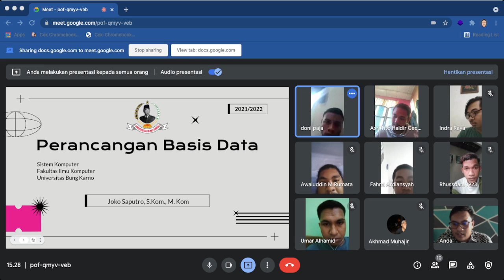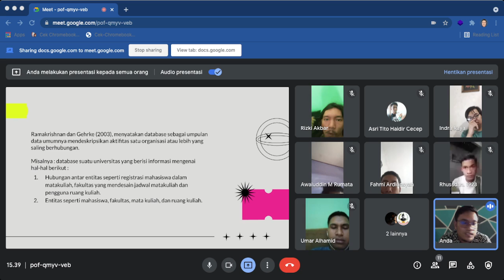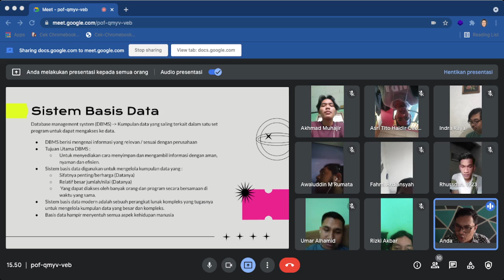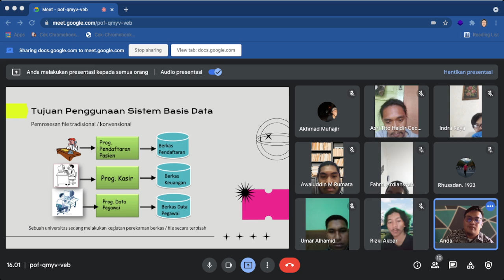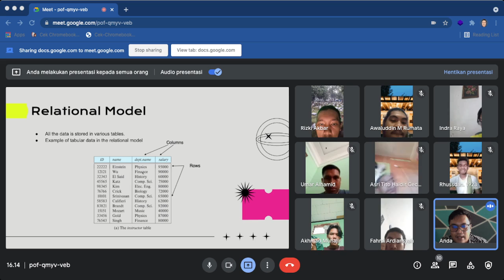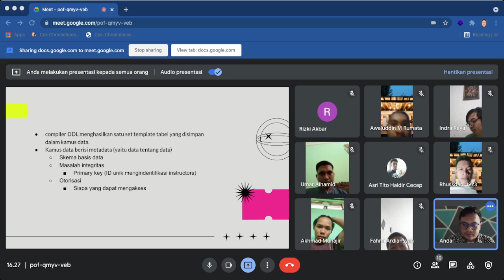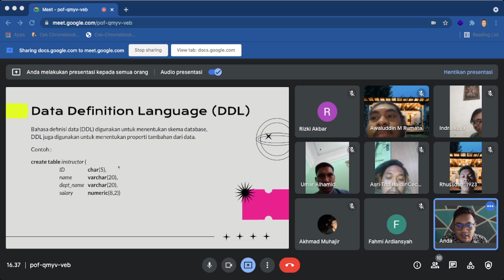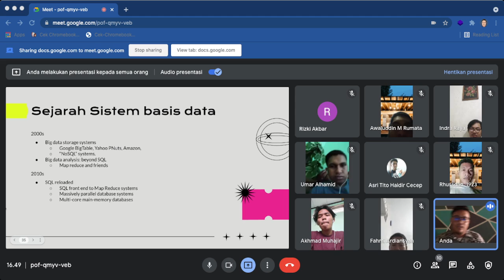PBD-PT2 | Perancangan Basis Data #1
Video ini merupakan bentuk dokumentasi dalam perkuliahan online pada mata kuliah Perancangan Database / Perancangan Basis Data. Dalam video ini membahas yang terkait dengan :
1. Pengantar Basis Data
2. Model Data
3. Database Language
4. Database Design dan
5. Sejarah Perkambangan Database

Maaf jika audio menjadi kurang nyaman untuk didengar karena saya sendiri tidak tahu kenapa bisa menjadi bgtu audionya. saat ini saya sedang melakukan untuk perbaikkan audio kedepannya terimaksih !